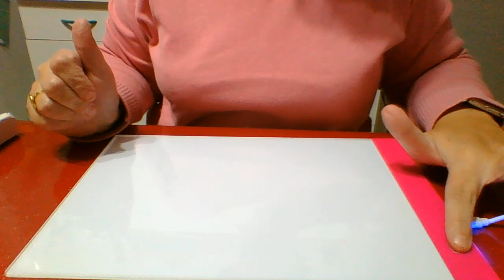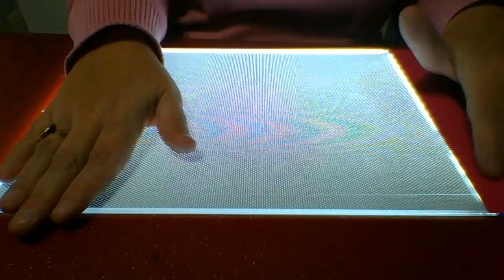✨✨unboxing kit nouvelle tablette lumineuse pour le diamonds painting ✨✨boutique DP CLUBS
✨NOUVELLE TABLETTE LUMINEUSE POUR LE DP ET SES ACCESSOIRES✨
ANGELIQUE15